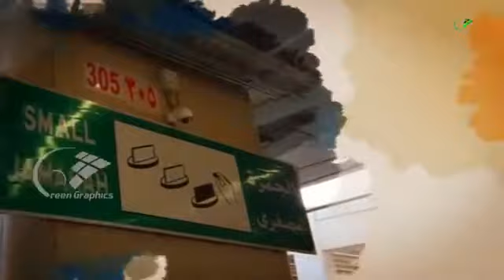Labaika allah umlabaik song